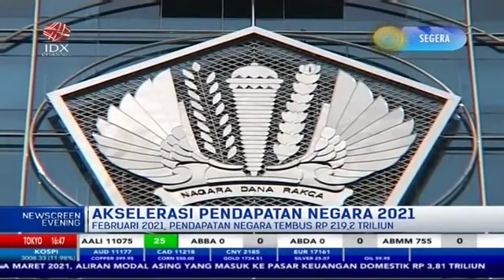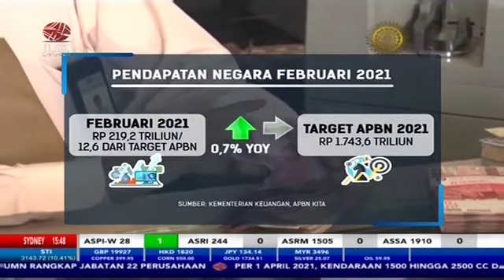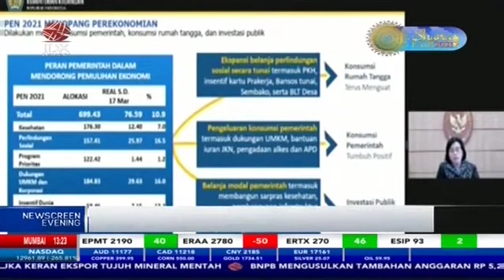Akselerasi Pendapatan Negara 2021